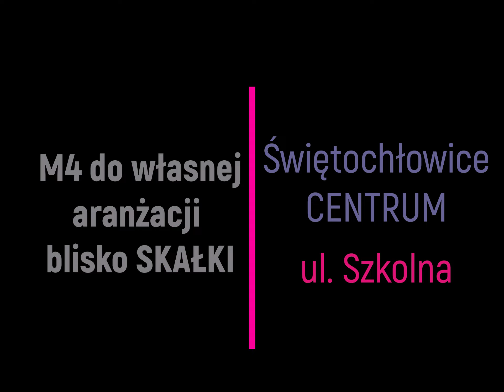AS Nieruchomości Profesjonale Biuro Nieruchomości Rozkładowe M4 blisko SKAŁKI i DTŚ